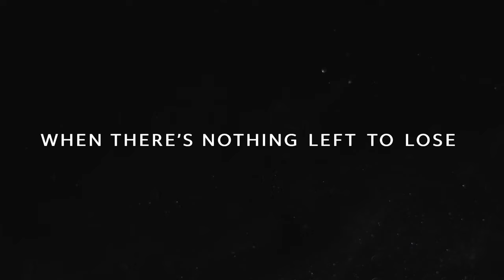Submission for Cold Justice 2: Uncaged Fury.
My entry in the 2023 Edit Fest Competition. All footage and music has been supplied by Filmsupply.
Please enjoy Cold Justice 2: Uncaged Fury